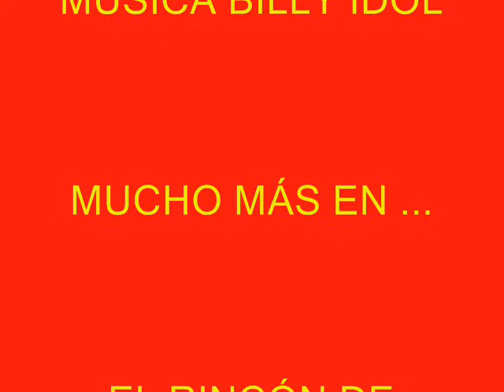PADEL.- Torneo de Alfafar. Final masculina (III).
Tercera parte de la final entre Morell-Martínez y los hermanos Tercero, el 15-03-09.